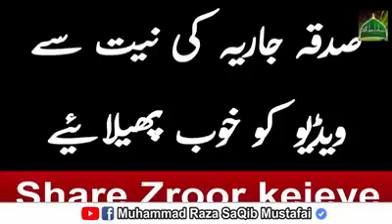ایک بادشاہ کا سبق آموز واقعہ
ایک بادشاہ کا سبق آموز واقعہ کو بیان کیا ہے مولانا پیر ثاقب رضا مصطفوی نے بیان کیا ہے

مزید ویڈیو کے لیے ہمارے چینل کو سبسکرائب ضرور کریں

صدقہ جاریہ کی نیت سے اس ویڈیو کو شئیر ضرور کریں